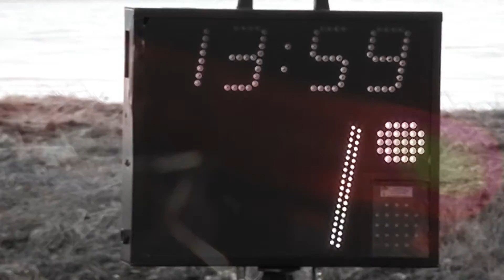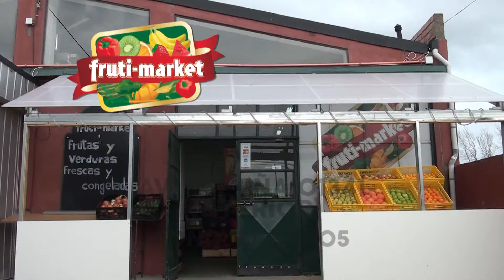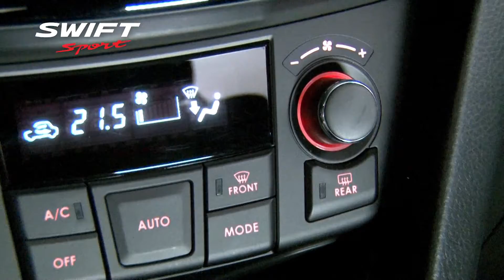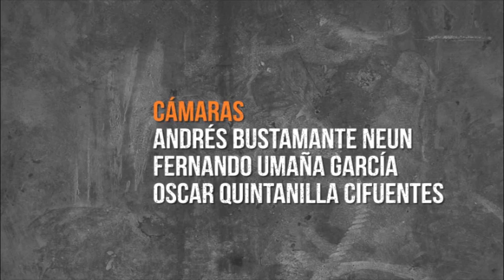Hablemos de rally - 19 de diciembre 2014